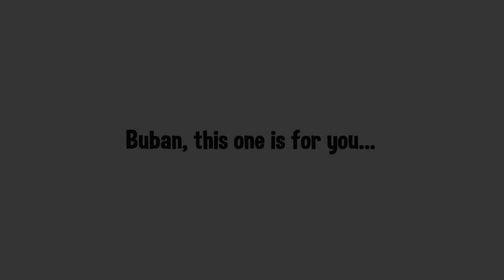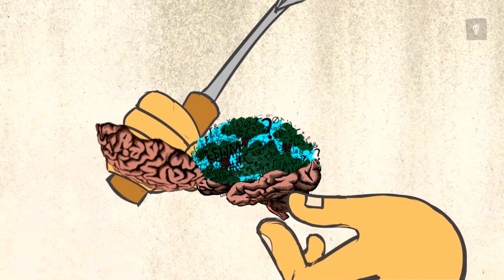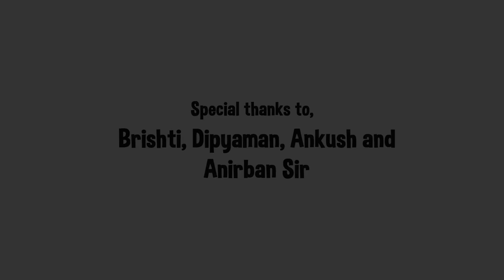| Deepur Anka | By Navneel De and Triyasha Biswas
This is a story about a boy who is only good in Mathematics, not in other subjects. Every year he manages to pass by the help of his Headmaster. But this year is his final Board examinations.
 So, what is going to happen ?
 Is he going to pass or not?